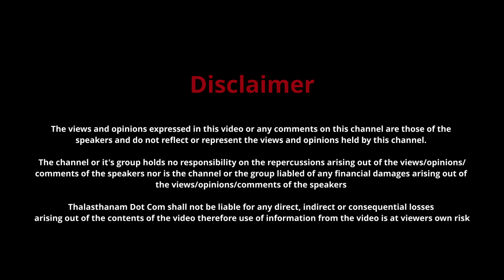ചെമ്പഴന്തി എന്ന പേര് വന്നത് എങ്ങനെ? | Thalasthanam Dot Com | Trivandrum | Chempazhanthy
തലസ്ഥാനത്തെ "ചെമ്പഴന്തിക്ക്". ആ പേര് വന്നത് എങ്ങനെ  എന്നറിയാമോ?

Watch to know how Chempazhanthy got it's name.